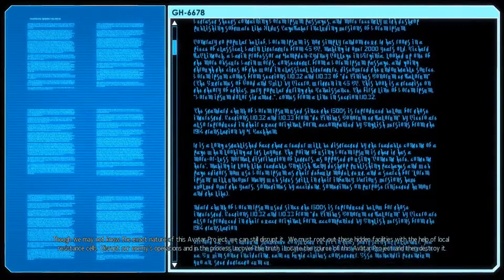XCOM 2 - Lets Play/Walkthrough/Gameplay - Part 7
XCOM 2 Soldier Class Descriptions:

XCOM 2 Psi Operative: Depending on who you ask, psionics could be the aliens greatest strength. Now our own operatives can tap into that same power.

XCOM 2 Ranger: The ranger serves as our primary reconnaissance unit. Capable of moving independently in concealment while engaging enemies at close range.

XCOM 2 Sharpshooter: Our sharpshooters engage enemy targets with pinpoint accuracy from extreme range. They are also trained in pistol marksmanship for the occasional close encounter.

XCOM 2 Specialist: Operating some of our most advanced equipment, specialists employ robotic drones called gremlins on the battlefield that can be outfitted for combat, or field medic duty.

XCOM 2 Grenadier: Serving as our demolitions experts, the grenadiers provide heavy ordnance delivery whenever and wherever we need it.